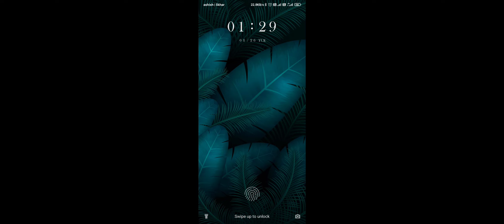green tax policy announce by Indian government motor vehicles act policy